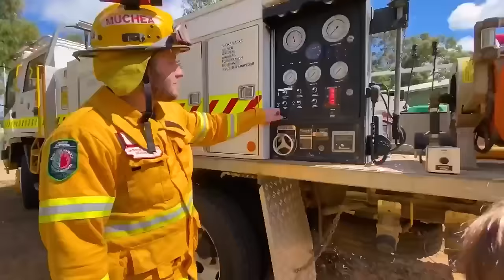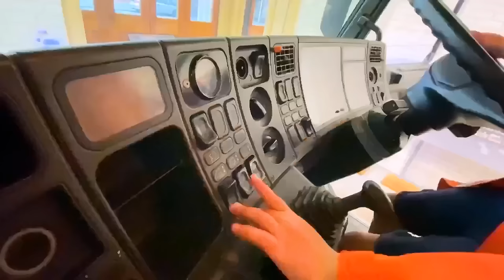Lawn mower Weed eater & Fire trucks for Kids | Blippi Toy Tool set | minminplaytime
New lawn mower toys, weed eater, leaf blower and chainsaw. Blippi toddler fixing the weed eater with the toy tool set. Blippi toys and fire truck toys. Kids learn about real fire engines and hear the fire truck siren. Let’s go play it’s min min playtime lawn mower, tools and fire truck video for children

Do your kids love garbage trucks and lawn mowers?

Kids love construction trucks, power wheels, tractors and excavator trucks?